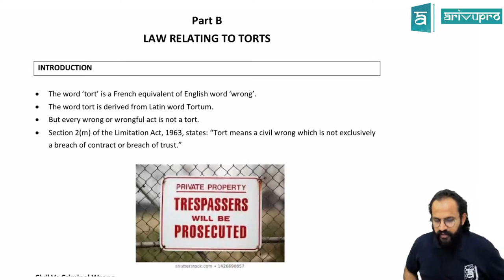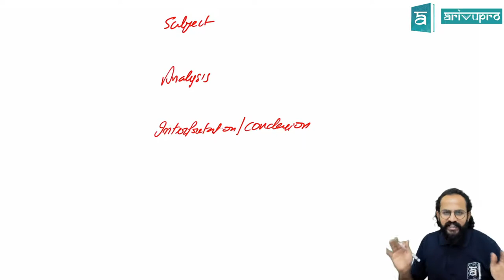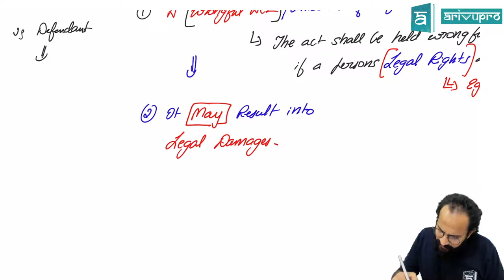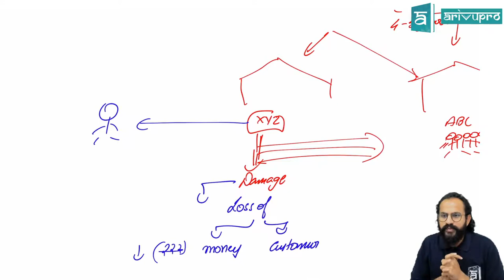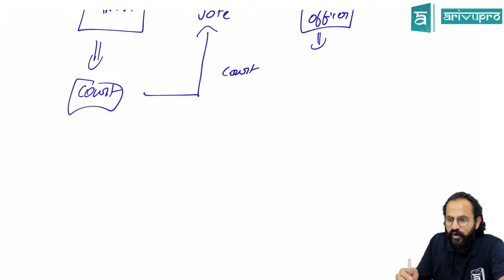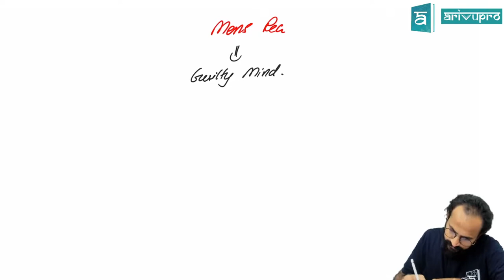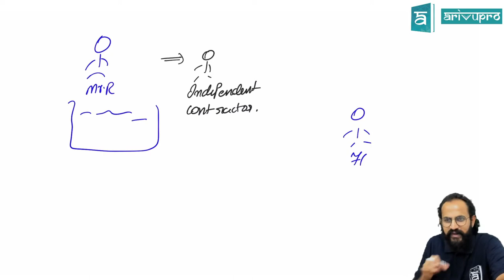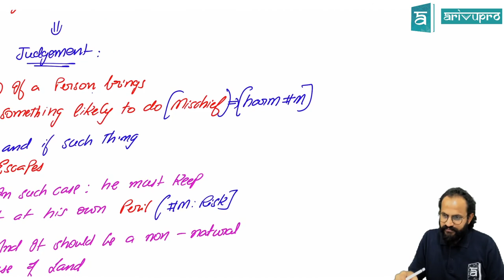Law of torts lecture in English | CSEET | Legal Aptitude | Part 2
This video is for Course on Topic explains, Law of torts lecture in English

Course: CSEET
Subject: Legal Aptitude
Topic: Law of torts lecture in English

Other Information:

1. CSEET Online Classes

2. CSEET Pendrive Classes

3. CSEET Test Series